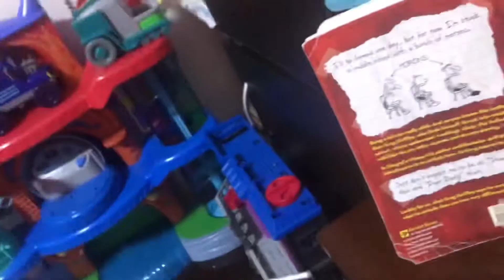Jrs scary sleep over